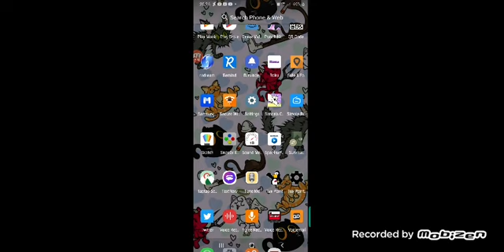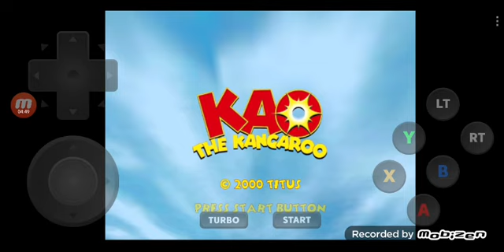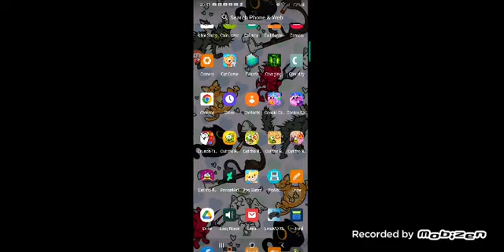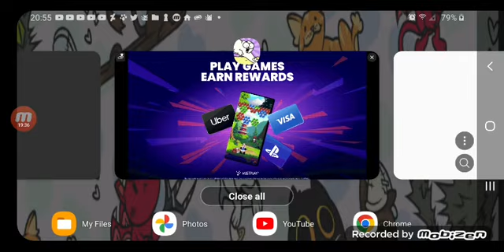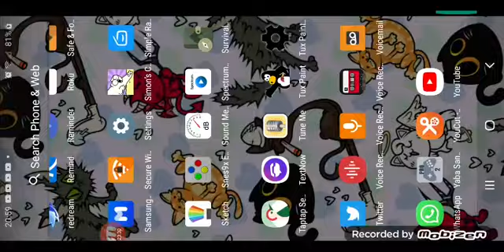apr 25 2023(5)